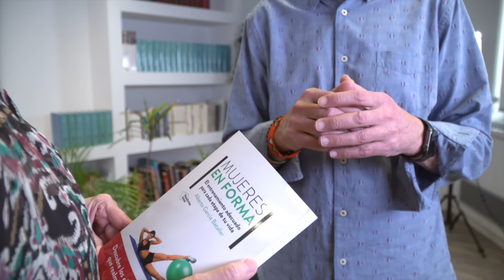Hacer deporte, clave para la salud femenina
El profesor del INEF Alberto García desvela los secretos de una correcta preparación física con elementos diferenciados según nuestro momento vital.

La Fundación Mutua Madrileña desarrolla “El arte de crear”, una serie de entrevistas divulgativas con renombrados expertos de distintos ámbitos del conocimiento que aborda ya su segunda temporada sobre la salud y el bienestar.